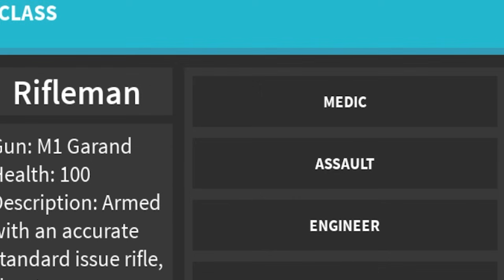Winning D Day Only with a Sniper! - Roblox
Winning D-Day Only with a Sniper!

Hey everyone! In today's episode of Roblox we take our try at taking Normandy Beach with nothing but our trusty sniper rife. That's right! I got the Sharpshooter gamepass just for you guys, and honestly I'm a little to good at sniping. Haha. So if you're looking at getting the Sniper Gamepass on D-Day, here you can see if it's worth it - or just watch me have fun sneaking over enemy lines with it. I had a blast making this video and I hope you enjoy it. If you do be sure to like the video!

D-Day is a game where you can grab your buddies and storm the beaches of Normandy! With the use of strategy and different forms of combat to crush your enemy and claim victory for your team.